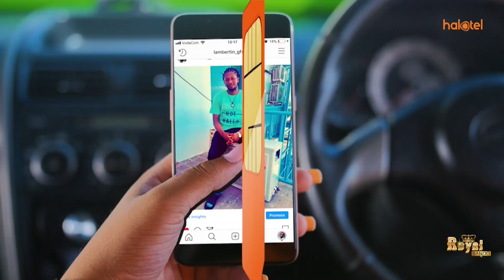MCL MAGAZETINI, JUNI 03,2019: SAKATA LA MA-DED NA UCHAGUZI LAIBUKA UPYA